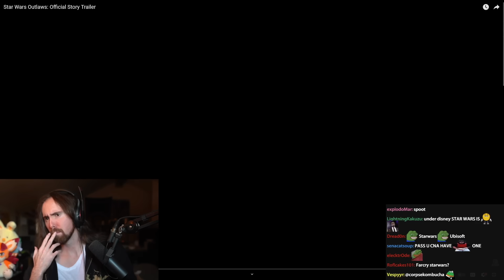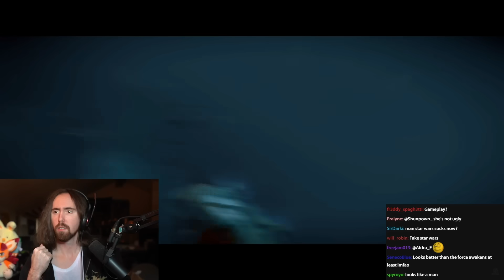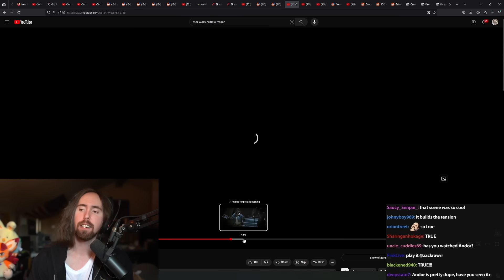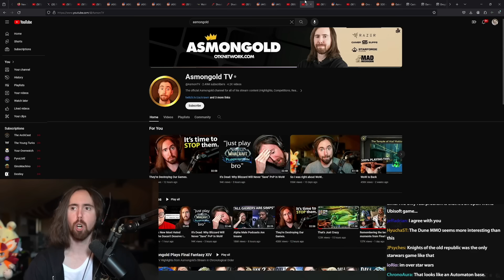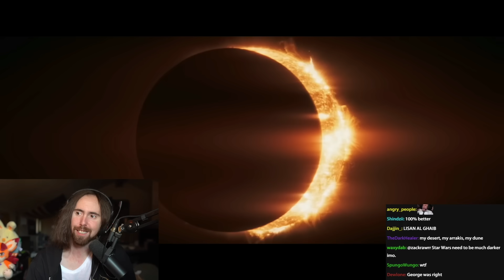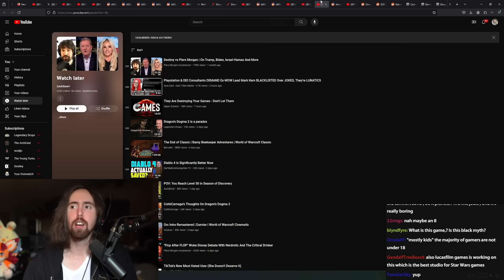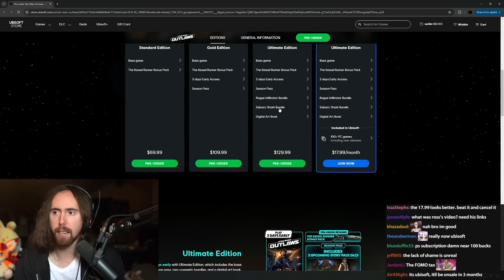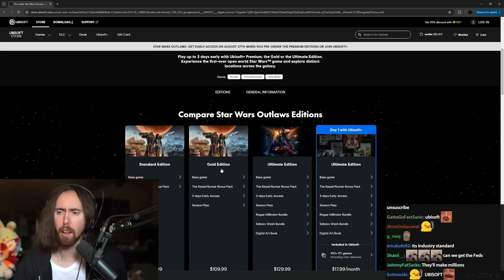New Star Wars Game Sucks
0:00 New Star Wars Game Trailer
2:50 Controversial Take
5:06 Star Wars Eclipse
9:51 oh and the PRICE..
13:35 Why games like this fail